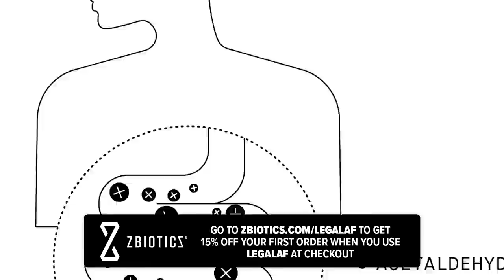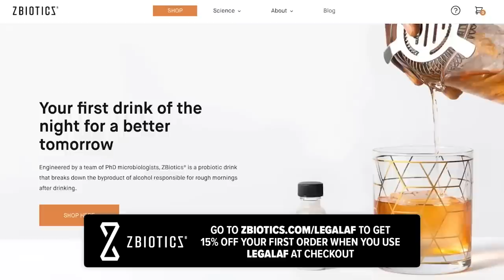Trump Defense Strategy REVEALED as Jury SELECTED in Major Trial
Michael Popok of Legal AF reports on Trump’s CRIMINAL DEFENSE TEAM and a jury consultant attending day 1 of the E. Jean Carroll civil and defamation case against Trump to see just how Trump does in front of a New York jury of 6 men and 3 women and what that could mean for their defense strategy against the Manhattan DA.